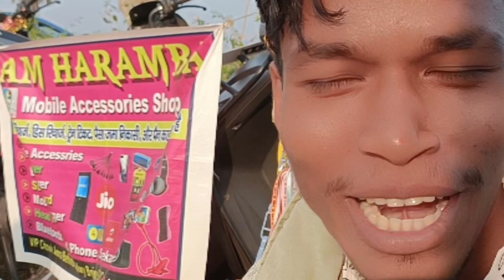Dighi Football Final re Am HaramBa Mic Reku ror keda🎤🤗 Santhali Vlog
Am HaramBa Santhali Vlog